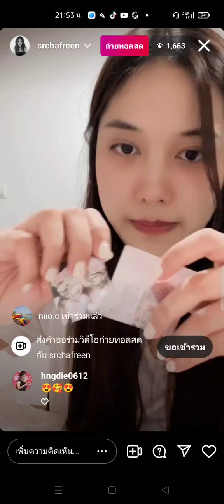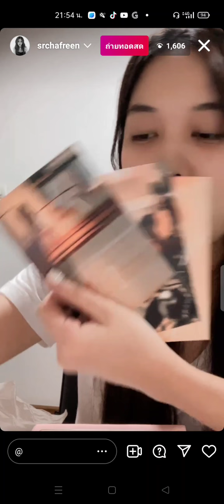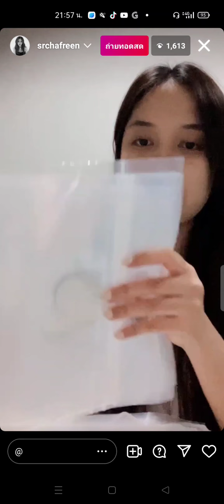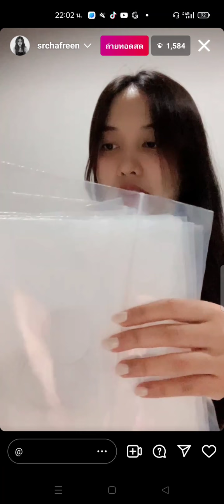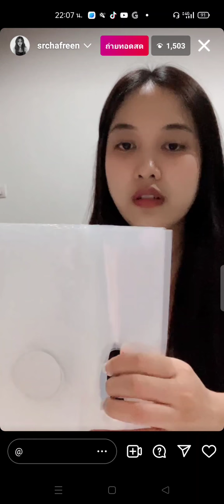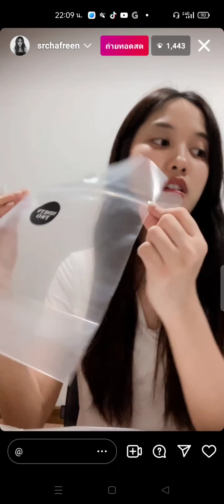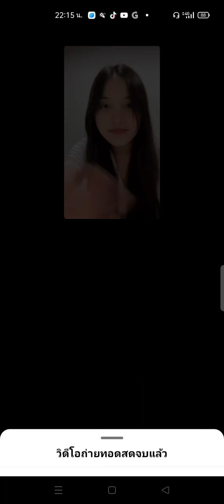Freen live IG 06/05/2022